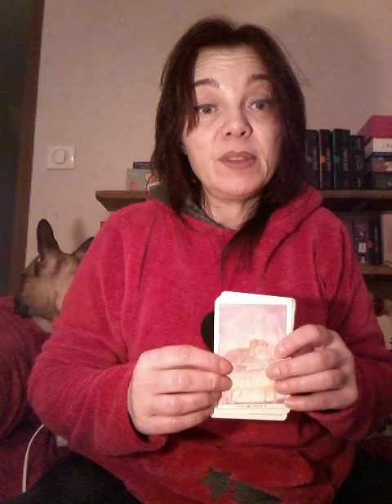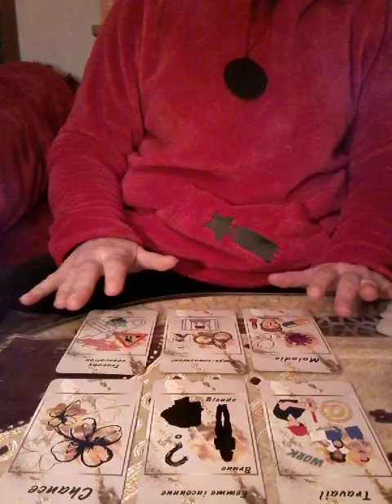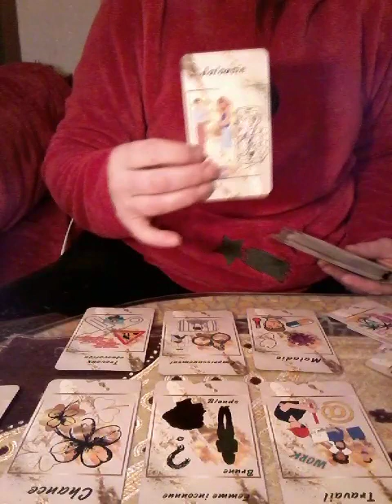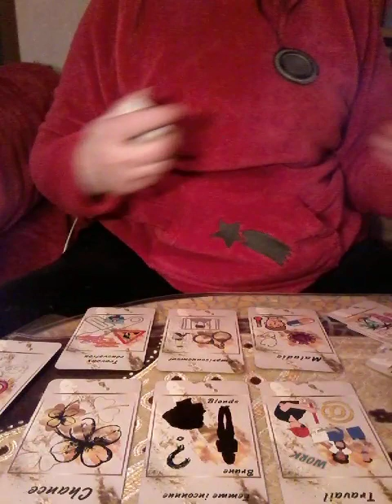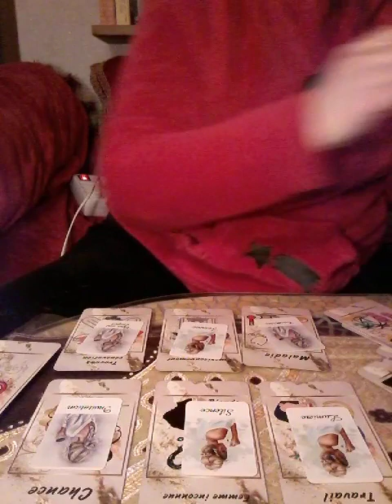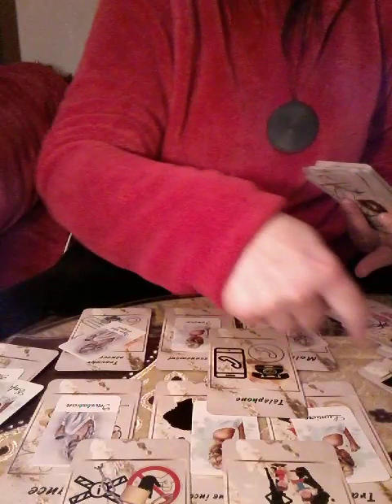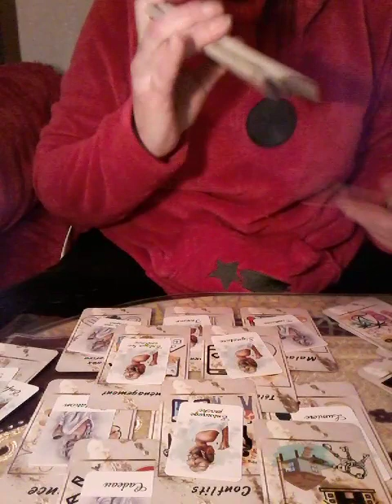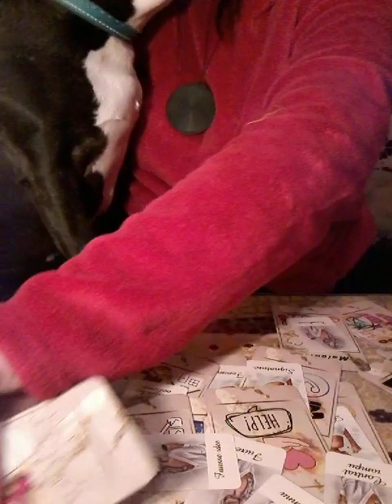Il/elle ne sait pas comment venir parler de votre couple,d engagement et de vous voir. Doutes des 2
Pour toutes guidance privées ou autres contactez moi par mail à ou sms ou Whatsapp au 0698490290.Merci à tous les nouveaux abonnées et aussi les anciens de me suivre sur ma chaîne YouTube 😍